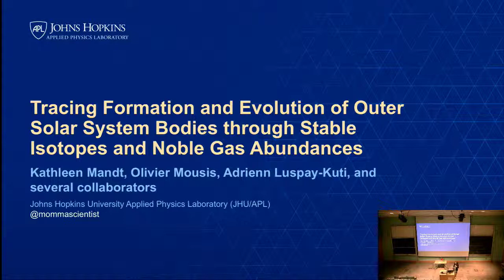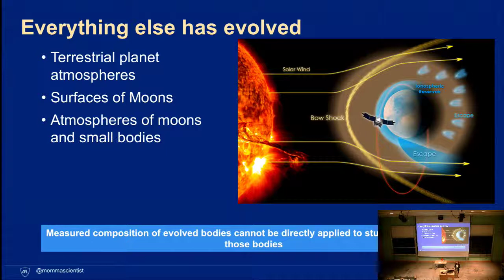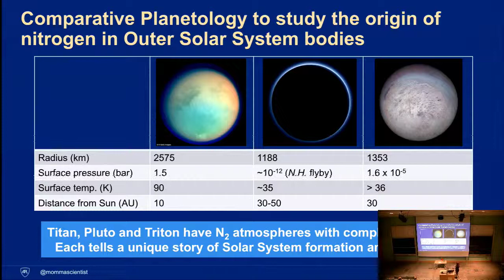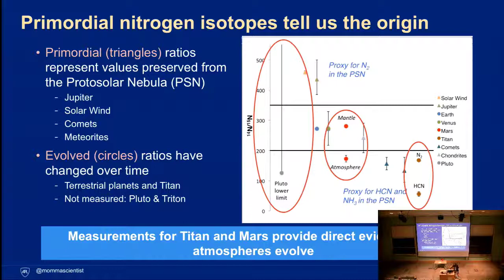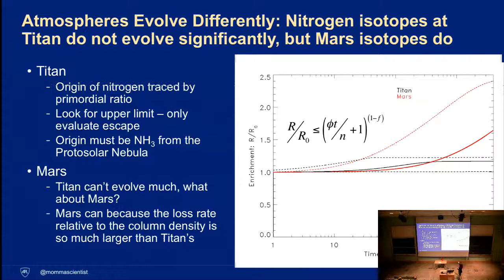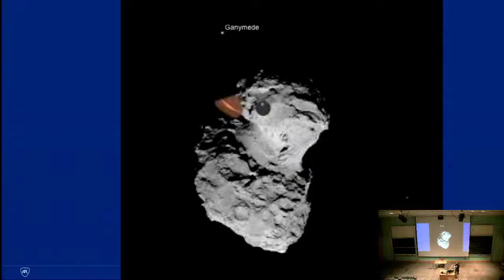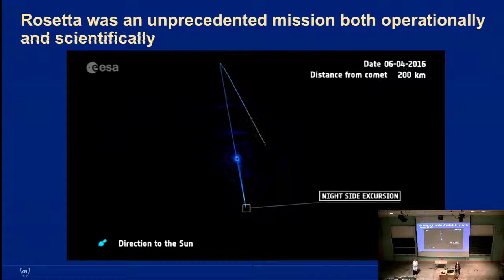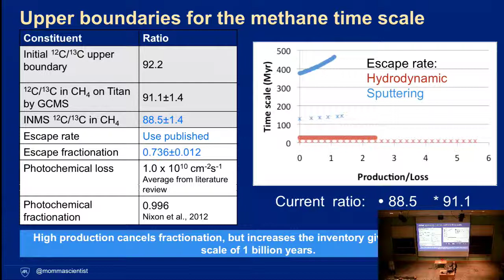Kathleen Mandt – Tracing Formation and Evolution of Outer Solar System Bodies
University of Washington Astrobiology Colloquium (5/14/2019)

Kathleen Mandt (Johns Hopkins University)

Title: Tracing Formation and Evolution of Outer Solar System Bodies through Stable Isotopes and Noble Gas Abundances

Comparative planetology using isotope geochemistry has played a critical role in understanding processes that influence the inventories of volatiles and organics in the atmospheres of Solar System bodies. The 12 C/ 13 C measured in methane on Titan has enabled us to determine the maximum length of time that methane has been present in the atmosphere, showing that methane has not been present in Titan’s atmosphere throughout the history of the solar system and is limited to no more than 1 billion years (Gyr). We have also determined how much methane has been converted to organics that were then deposited on the surface, and find agreement with estimates of surface inventories. Observations of 14 N/ 15 N in HCN and N 2 in the atmosphere of Titan provides direct evidence of how photochemistry influences stable isotopes. We have used these observations to determine that Titan’s nitrogen originated as NH 3 in the protosolar nebula. All of this work relies on spacecraft-based observations made at Titan. Ground-based observations combined with spacecraft observations are also of high value. The lower limit observed for 14 N/ 15 N in HCN in Pluto’s atmosphere by ALMA combined with New Horizons observations of the atmospheric composition provides a valuable tool for determining the origin of nitrogen for Pluto if the influences of condensation and aerosol trapping on isotopes can be constrained for which work is ongoing. All of this work is relevant to a future Ice Giants mission to Neptune, where the same methods could be applied to Triton and combined with ALMA observations. Furthermore, a mission to Io that makes in situ observations of the isotopic composition of the atmosphere could provide important information about volatile loss and interior processes at Io, assuming production and loss processes can be well constrained. Finally, noble gas abundances have been an important tool for understanding the origin and evolution of volatiles in the terrestrial planet atmospheres. The recent measurement of cometary noble gas abundances provides important information on the composition of the icy bodies that contributed to the formation of the gas giants, providing constraints for future in situ measurements that should be made with an atmospheric probe.